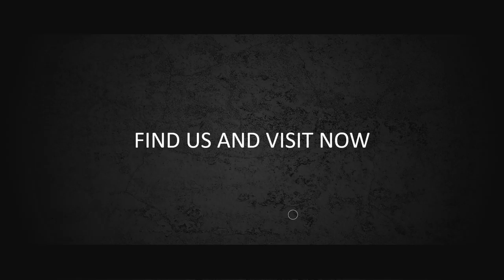Jasa Video Promosi, Video Iklan Animasi Mangkok Makan dan Peralatan Makan & Minum Lainnya